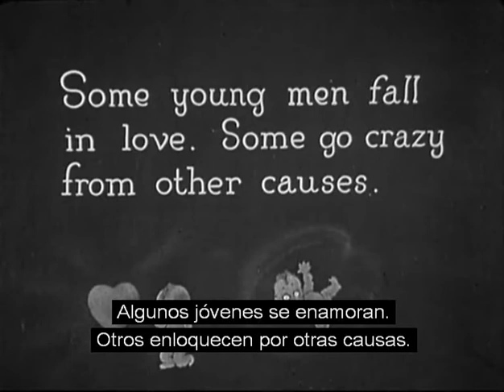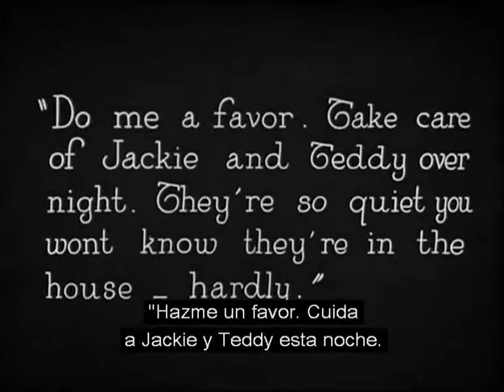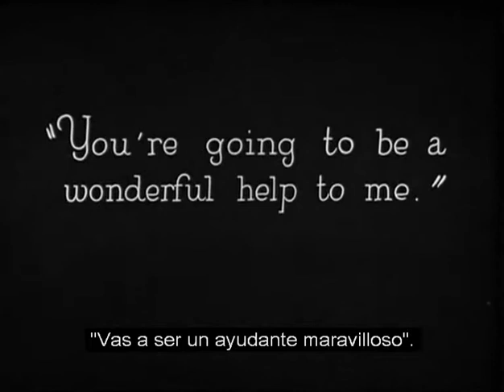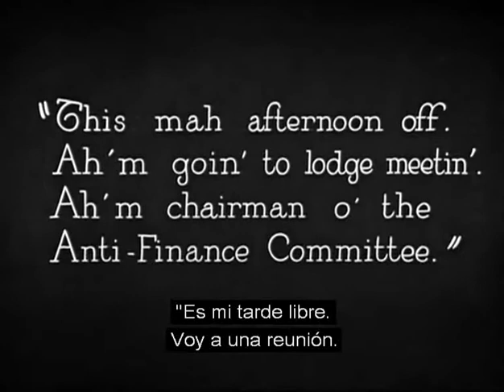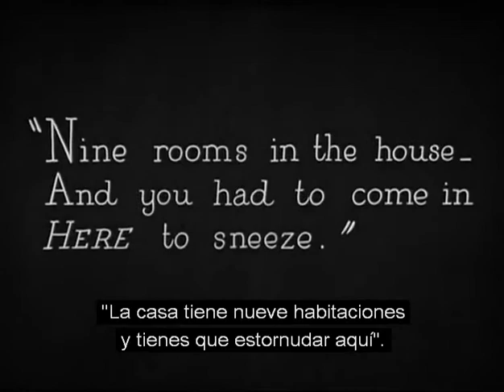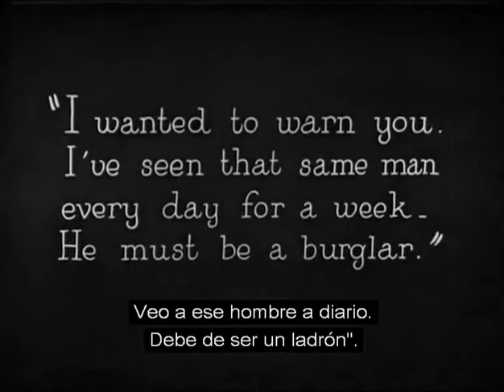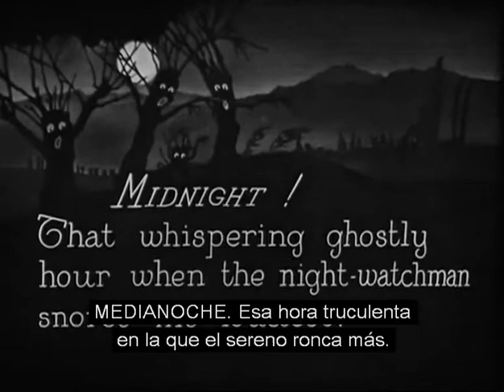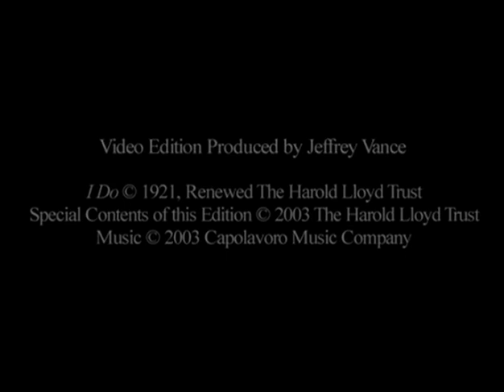I do (1921) American short comedy film featuring Harold Lloyd (cartoon wedding in the first scene)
The Boy meets and marries The Girl. A year later, the two walk down the street with a baby carriage carrying a bottle instead of a baby when they run into The Girl's brother who asks the couple to do him a favor and babysit his children. They accept and the remainder of the short consists of gags showcasing the difficulties of babysitting children. At the very end, The Boy discovers some knitted baby clothes in a drawer (implying that The Girl is pregnant).